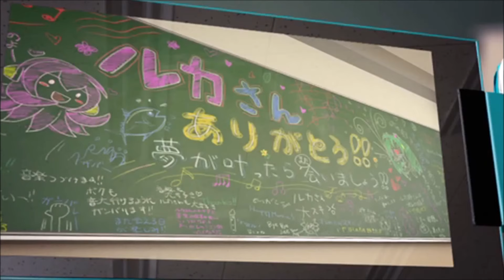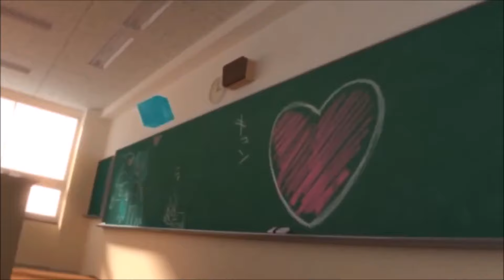Miku Hatsune - Counter Culture (MUSIC VIDEO)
Credit: Miyuki Ueda Sakakibara, Miku Hatsune